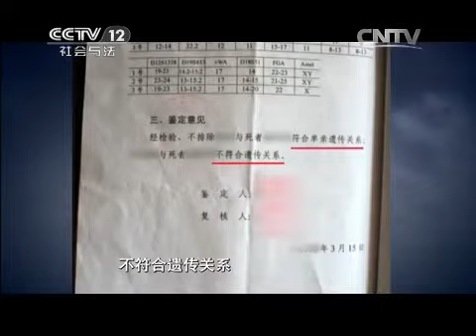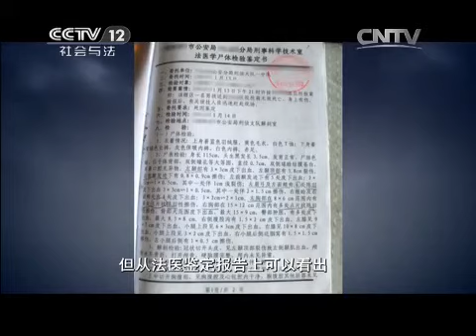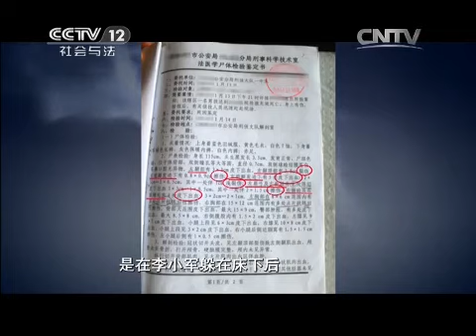20150506 法律讲堂 她打死了亲儿子